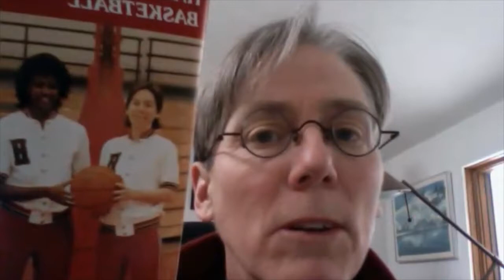Congrats to Kathy Delaney-Smith, the Winningest All-Time Ivy League Head Coach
Harvard head coach Kathy Delaney-Smith become the all-time winningest Ivy League head coach with a 69-65 victory over Yale March 7 at Lavietes Pavilion